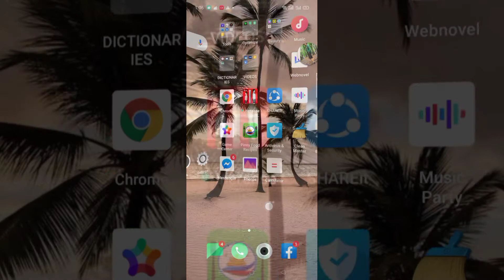How to update your Heart reaction on messenger❤